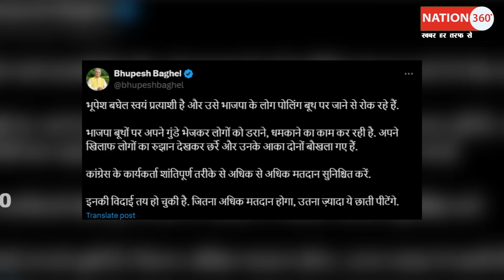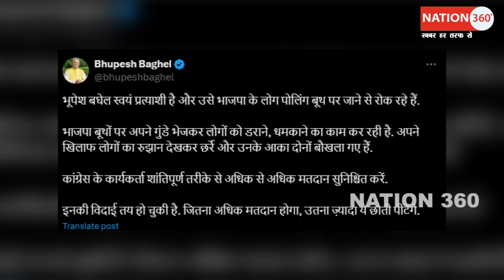पोलिंग बूथ पर चले लात घुसे! भाजपाइयों को धो डाला! ELECTION UPDATES | CHUNAV | LIVE